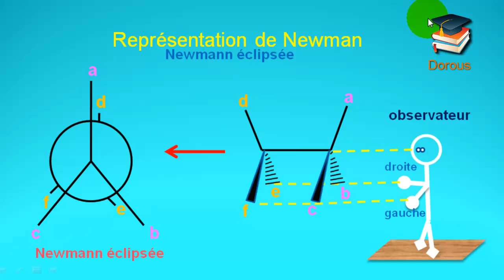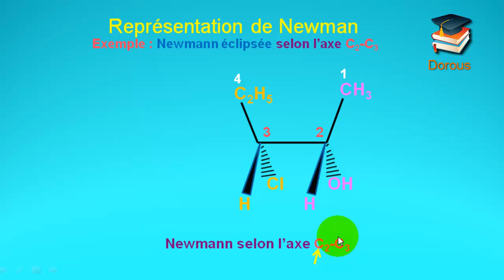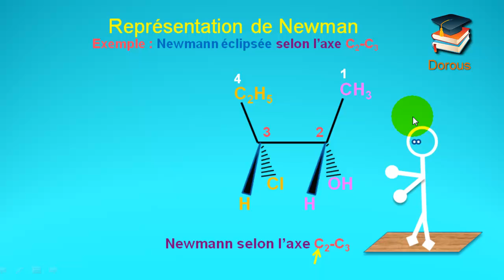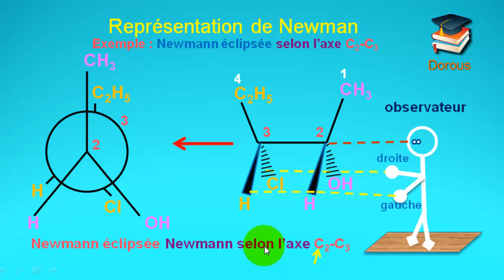37_Newman éclipsée selon l'axe C2-C3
Nomenclature en chimie organique en arabe - darija :
pour SVT SMC SMP .

Chimie organique 1 S3 BCG/SMPC
Nomenclature en chimie organique
chimie organique smp s3
Smpc
4/ Représentation (projection) de Newman .
chimie organique smpc/s3-Nomenclature
Isomérie de chaine,de position , de fonction et tautomérie.
la nomenclature cyclo en chimie organique Smp/Smc S3 bi darija
Nomenclature les alcanes Organique S3#En Darija
Groupe caractéristique : alcool amine aldéhyde cétone acide ester amide